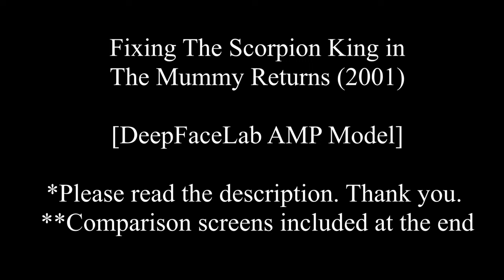Fixing The Scorpion King in The Mummy Returns (2001) [DeepFake]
Collider has attempted this, but it was over 3 years ago with an outdated version of DFL, so I wanted to try again using the AMP model. Obviously I can't compete in the post-editing and special effects department, but I think the likeness is better. There's limitations since I went mostly for likeness, but had to sacrifice some to get the expressions down.

Merge settings: 0.4 morph factor, overlay, learned-dst, 200 blur, 65 super resolution, mkl-m color transfer.
Used a 384 res AMP model with dims 424/424/94/16/16